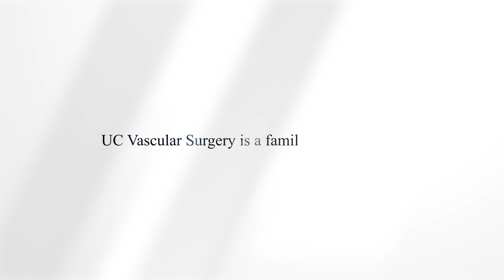Vascular Surgery UCMC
A glimpse into the Vascular Surgery program at the University of Cincinnati